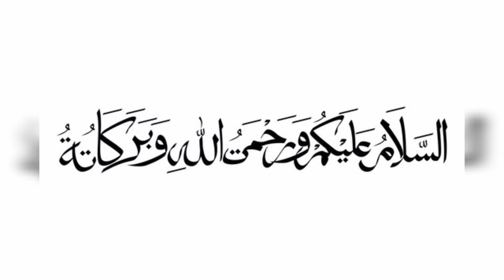Hazoor Saw Ke Aaba o Ajdad Ki Zindagi | Seerat Un Nabi | Zar Munir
Hazoor Saw Ke Aaba o Ajdad Ki Zindagi
Seerat Un Nabi
Zar Munir

Regards:
Zar Munir